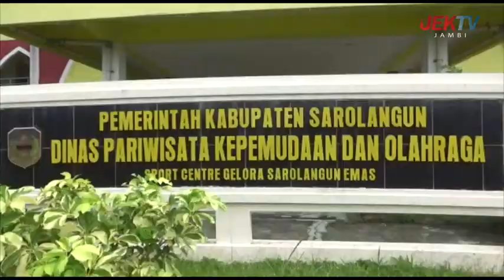10. DISPARPORA SAROLANGUN UCAPAN IDUL FITRI 2022